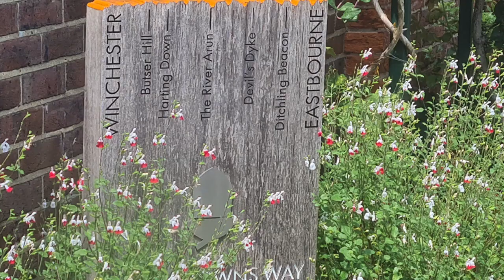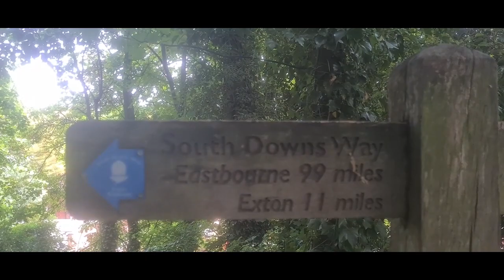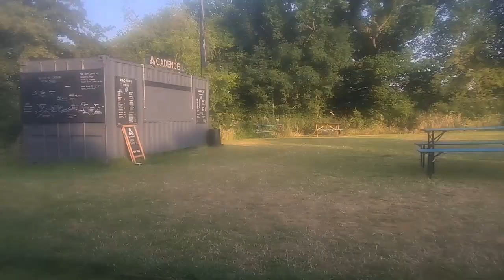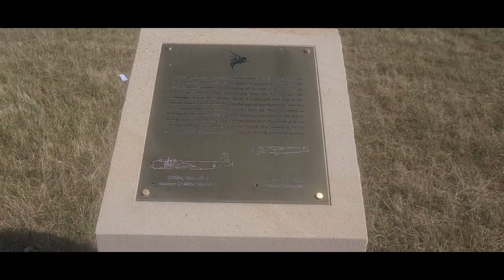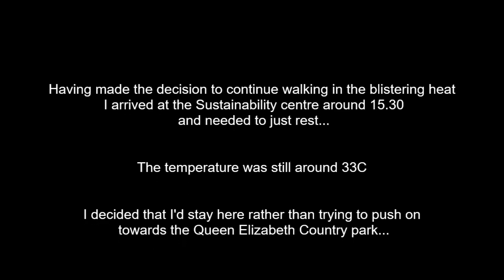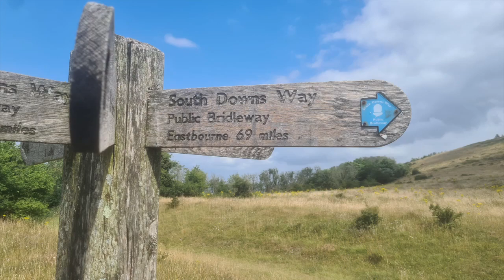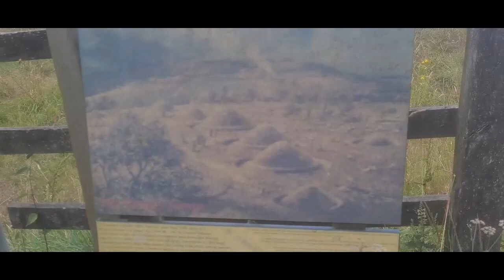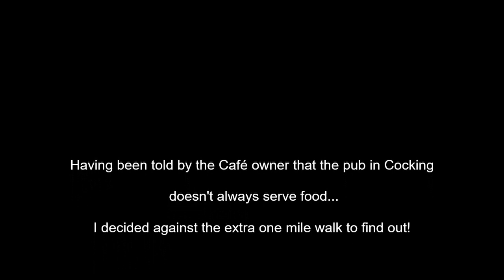South Downs Part 1...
July 2022 A hike along the South Downs in Southern England.